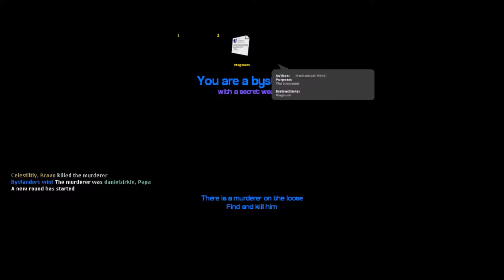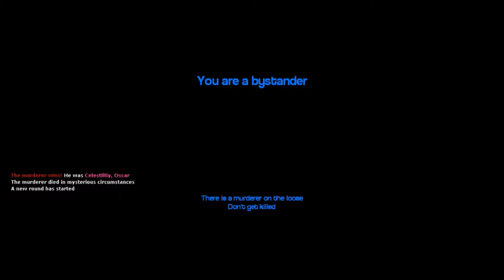Gmod Murder Funny Moments (Ep. 1)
Gmod Murder Funny Moments.
Having fun with my brothers while playing the most competitive game ever.